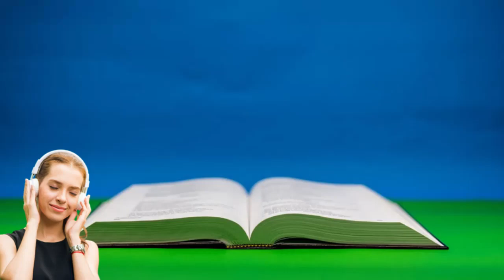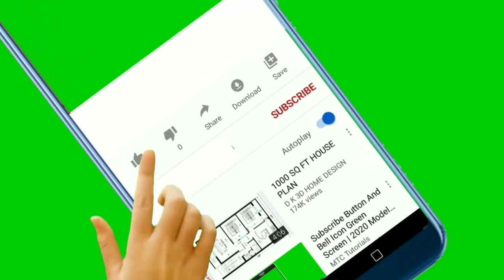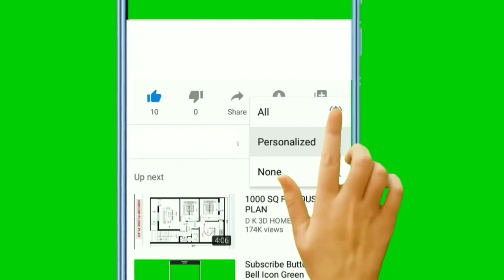1 SAMUEL CAPITULO 31 - A derrota de Israel e a morte de Saul { Bíblia falada em Áudio }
1º SAMUEL CAPITULO 31 - A derrota de Israel e a morte de Saul

1 E aconteceu que, em combate com os filisteus, os israelitas foram postos em fuga e muitos caíram mortos no monte Gilboa.

2 Os filisteus perseguiram Saul e seus filhos, e mataram Jônatas, Abinadabe e Malquisua, filhos de Saul.

3 O combate foi se tornando cada vez mais violento em torno de Saul, até que os flecheiros o alcançaram e o feriram gravemente.

4 Então Saul ordenou ao seu escudeiro: "Tire sua espada e mate-me com ela, senão sofrerei a vergonha de cair nas mãos desses incircuncisos". Mas seu escudeiro estava apavorado e não quis fazê-lo. Saul, então, pegou a própria espada e jogou-se sobre ela.

5 Quando o escudeiro viu que Saul estava morto, jogou-se também sobre sua espada e morreu com ele.

6 De maneira que Saul, seus três filhos, seu escudeiro e todos os seus soldados morreram juntos naquele dia.

7 Quando os israelitas que habitavam do outro lado do vale e a leste do Jordão viram que o exército tinha fugido, e que Saul e seus filhos estavam mortos, fugiram abandonando suas cidades. Depois os filisteus foram ocupá-las.

8 No dia seguinte, quando os filisteus foram saquear os mortos, encontraram Saul e seus três filhos caídos no monte Gilboa.

9 Cortaram a cabeça de Saul, pegaram suas armas, e enviaram mensageiros por toda a terra dos filisteus proclamando a notícia nos templos de seus ídolos e entre seu povo.

10 Expuseram as armas de Saul no templo dos postes sagrados e penduraram seu corpo no muro de Bete-Seã.

11 Quando os habitantes de Jabes-Gileade ficaram sabendo do que os filisteus tinham feito com Saul,

12 os mais corajosos dentre eles foram durante a noite a Bete-Seã. Baixaram os corpos de Saul e de seus filhos do muro de Bete-Seã e foram para Jabes, onde os queimaram.

13 Depois enterraram seus ossos debaixo de uma tamargueira em Jabes, e jejuaram por sete dias.

bíblia completa